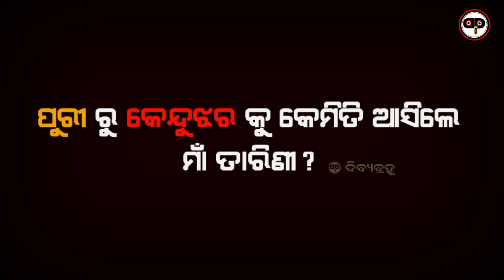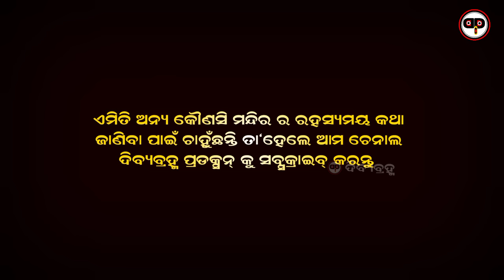Maa Tarini Temple // ରହସ୍ୟମୟ ତାରିଣୀ ମନ୍ଦିର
ଓଡ଼ିଶାର ବିଭିନ୍ନ ମନ୍ଦିର ରହସ୍ୟମୟ ଏବଂ ଗୁପ୍ତ ରହସ୍ୟମୟ କଥା ଏହି ଚେନାଲ୍ କୁ ସବ୍ସକ୍ରାଇବ୍ କରନ୍ତୁ 🙏🙏🙏🙏🙏🙏🙏🙏

@Dibyabramha Production